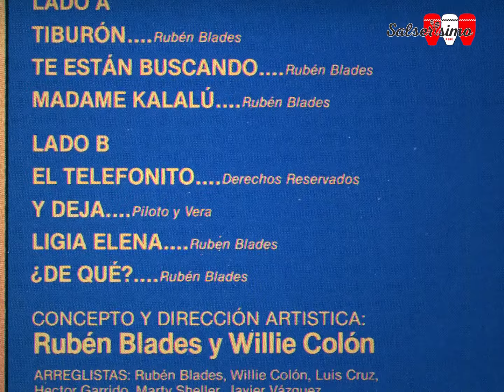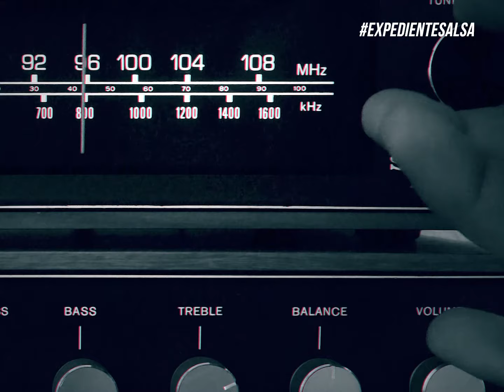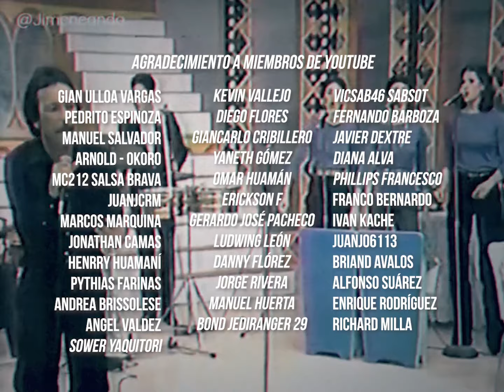'Tiburón', el tema por el que Rubén Blades fue censurado en Nueva York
Tras el éxito sin precedentes de 'Siembra', Willie Colón y Rubén Blades quedan en un espacio privilegiado dentro de Fania. Esto les permitió publicar 'Maestra vida' en 1980
y consolidarse como uno de los dúos más importantes en la salsa.

Esta popularidad no habría sido posible sin la crónica social que Rubén le impregnaba a sus composiciones. Y para 1981, tanto el cantante panameño y como Willie, sabían que debían continuar por el mismo camino. Así se lanzó 'Canciones del solar de los aburridos'. Álbum que tuvo temas de crítica política y social como 'Tiburón'.

Tiburón (Letra de la canción)

Ruge la mar embravecida
Rompe la ola desde el horizonte
Brilla el verde azul del gran caribe
Con la majestad que el sol inspira

El peje guerrero va pasando
Recorriendo el reino que domina
Pobre del que caiga prisionero
Hoy no habrá perdón para su vida

Es el tiburón que va buscando
Es el tiburón que nunca duerme
Es el tiburón que va asechando
Es el tiburón de mala suerte

Y se traga el sol el horizonte
Y el nervioso mar se va calmando
Se oyen los arrullos de sirena
Embobando al cielo con su canto

Brillan las estrellas en la noche
La nube viajera va flotando
La luna reposa entre el silencio
De ese gran caribe descansando

Solo el tiburón sigue despierto
Solo el tiburón sigue buscando
Solo el tiburón sigue intranquilo
Solo el tiburón sigue asechando

Tiburón qué buscas…